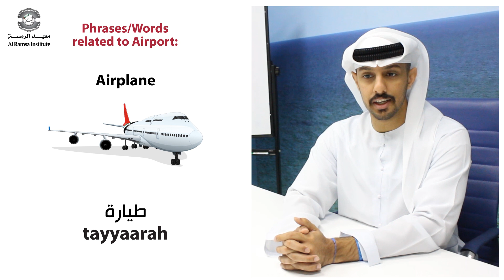Emirati Arabic lesson: Airport (part1)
Thank you for learning Emirati Arabic with AlRamsa Institute. If you would like to know more information, just visit our or give us a call on 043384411